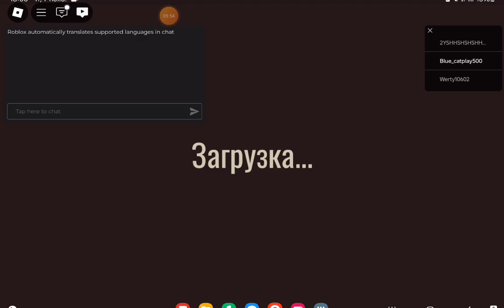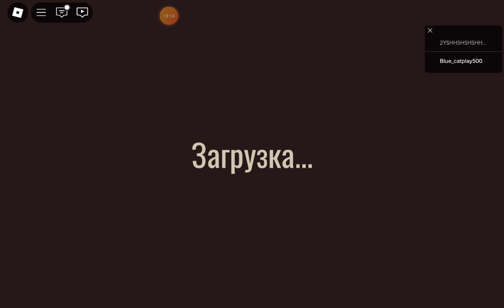играю в дорс бакдор